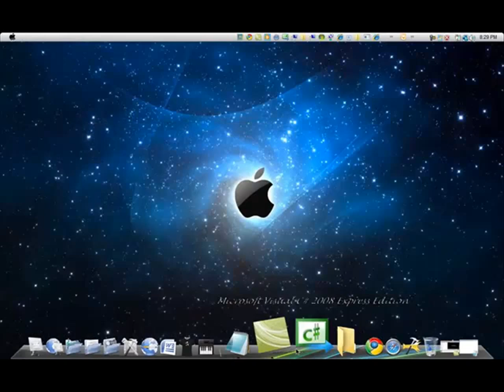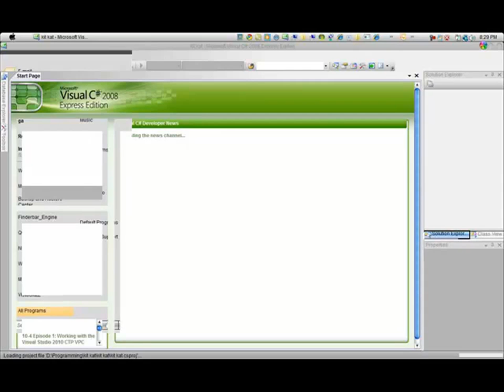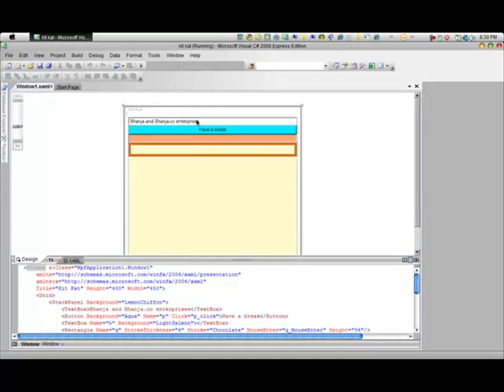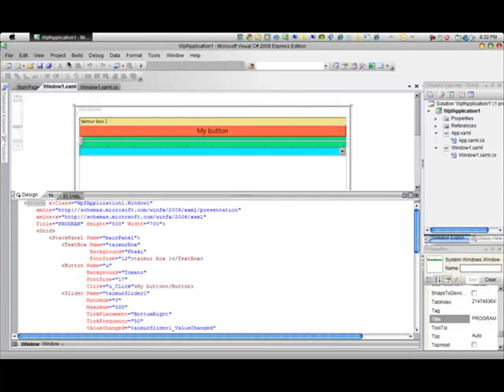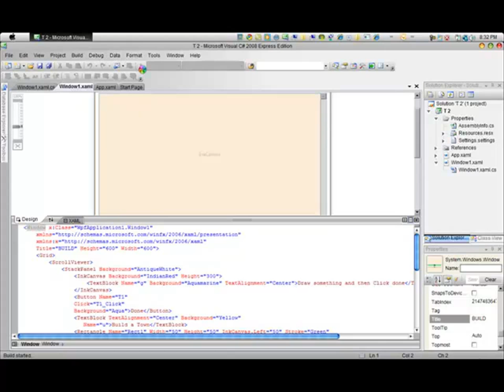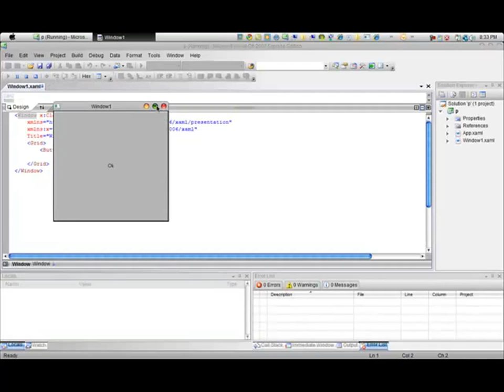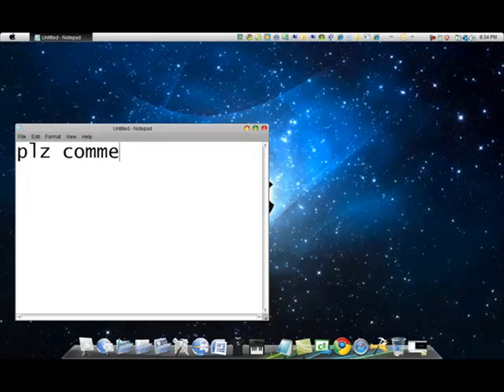[HD]My visual C# programs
the song is :Hotel California!